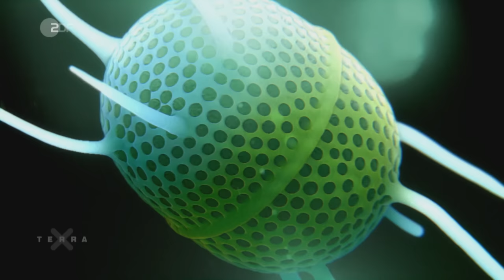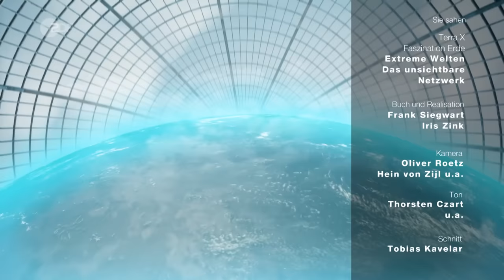Warum nichts ohne das andere existiert | Dirk Steffens | Ganze Folge Terra X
Staubtrockene Wüsten, eisige Polarregionen, tropische Regenwälder: Auf den ersten Blick besteht zwischen diese Lebenswelten keine Verbindung. Doch allmählich enthüllt die Wissenschaft, wie alles mit allem zusammenhängt: Unser Planet funktioniert wie ein Superorganismus. Veränderungen an einer Stelle haben Folgen für ein ganzes Netzwerk, das den Globus umspannt. Dirk Steffens zeigt, was man von diesen Abhängigkeiten weiß, und stößt dabei auf manche Überraschung.
Die Reise beginnt in der Arktis. In den Gletschern auf Spitzbergen steckt jede Menge Dreck – der einen wahren Boom auslöst: Wenn die Sedimente ins Polarmeer gespült werden, vermehren sich marine Kleinstlebewesen wie Kieselalgen unglaublich schnell. Die Bedeutung von Kieselalgen wurde lange unterschätzt. Als Hauptbestandteil des Phytoplanktons sind sie das Fundament der Nahrungspyramide in den Ozeanen. Von ihnen kann in den Meeren tonnenweise Krill, tierisches Plankton, leben. Krill wiederum stellt die Nahrungsgrundlage für größere Meeresbewohner dar. Fische und Wale fressen die Kleinstlebewesen in großen Mengen. Scheiden sie diese wieder aus, sinken die Überreste zusammen mit abgestorbenen Kieselalgen als „mariner Schnee“ auf den Grund und lagern sich dort ab.
Diese Sedimentschichten wurden mancherorts von tektonischen Veränderungen nach Urzeiten wieder an die Oberfläche gebracht. So finden sich heute stellenweise im Sand der Sahara mineralische Bestandteile von Kieselalgen – wertvoller Dünger. Von den globalen Förderbändern in der Atmosphäre, den Passatwinden, wird Saharasand ständig von Afrika nach Westen transportiert. Auf der anderen Seite des Atlantiks ist diese mineralische Fracht das Lebenselixier tropischer Wälder.
Aber die winzigen Kieselalgen können noch mehr: Sie beeinflussen das globale Klima. Bei der Photosynthese nehmen sie Kohlendioxid auf. Wenn die winzigen Organismen absterben, sinkt der von ihnen gebundene Kohlenstoff zum Meeresgrund. In den vergangenen 200 Jahren wurde über ein Viertel des von Menschen produzierten Kohlenstoffdioxids von Kieselalgen aus der Luft gefiltert und in Form von Kohlenstoff am Meeresgrund gespeichert. Und sie liefern den Stoff, den wir atmen: Die Kieselalgen der Meere produzieren mehr Sauerstoff als alle tropischen Wälder und haben aufgrund ihrer Jahrmillionen alten Geschichte auf unserem Planeten schon vor langer Zeit die Atmosphäre mit Sauerstoff angereichert.

00:00 Opener
00:25 Intro
01:36 Die Erde - ein Superorganismus
02:25 „Dreck“ aus der Arktis
06:59 Kieselalgen und das Leben in den Meeren
16:27 Blinde Passagiere in den Meeresströmungen
19:31 Kieselalgen in der Wüste
20:14 Überlebensstrategien in der Namib-Wüste
28:11 Kieselalgen reisen mit dem Wind
30:10 Ökosystem Amazonas-Regenwald
33:01 Botos, die Süßwasserdelfine des Amazonas
36:17 Der Kreislauf beginnt von Neuem